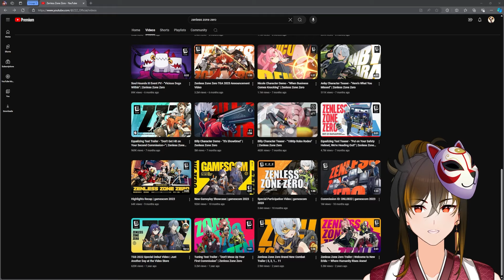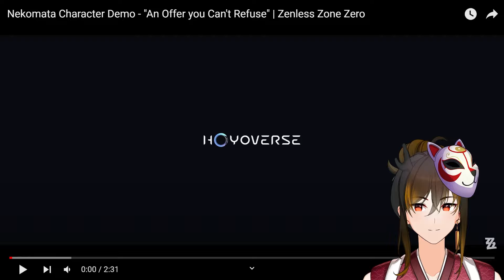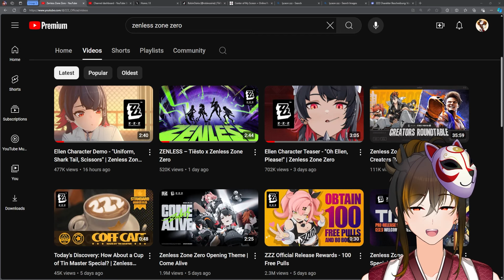Reacting to EVERY ZZZ Character Demo & Character Teaser | Zenless Zone Zero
Robin reacts to every Character Teaser and Character Demo from the new new game Zenless Zone Zero, the latest game by Hoyoverse, the developers of Genshin Impact and Honkai: Star Rail.
Zenless Zone Zero is an all-new 3D action game from HoYoverse that takes place in a near future, with the world plagued by a mysterious disaster known as "Hollows."

Zenless Zone Zero features so many playable characters, including Nicole, Billy, Anby, Nekomata, Lycaon, Soldier 11, Koleda, Grace, Ellen, Rina, Anton, Corin, Ben Bigger, Soukaku & MORE!

Zenless Zone Zero is available on Mobile, PS5, and PC Worldwide on July 4th, 2024.

All Credits to Zenless Zone Zero and Hoyoverse.
TIMESTAMPS:
0:00 Introduction
0:46 Billy Character Teaser
3:52 Billy Character Demo
7:17 Anby Character Teaser
11:56 Nicole Character Demo
13:35 Nicole Character Teaser
17:24 Anby Character Demo
21:01 Nekomata Character Teaser
24:31 Nekomata Character Demo
27:31 Koleda Character Teaser
32:22 Lycaon Character Demo
35:05 Grace Character Demo
37:32 Rina Character Demo
40:05 Soldier 11 Character Demo
42:30 Ellen Character Teaser
46:23 Ellen Character Demo
50:05 Conclusion